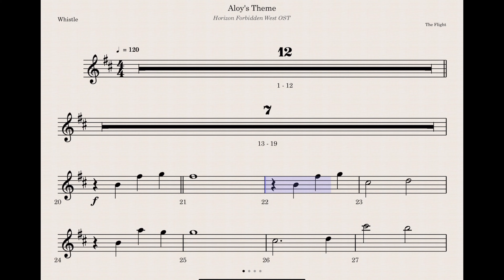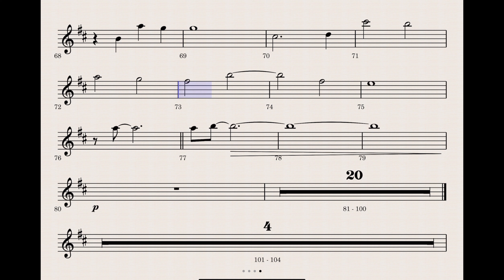Aloy's Theme - Horizon Forbidden West OSTㅣTin WhistleㅣPS5ㅣGameㅣCoverㅣChieftain Custom Low D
아이리쉬 휘슬로 연주한 [ Horizon Forbidden West OST - Aloy's Theme ] 입니다.

더 많은 영상을 듣고 싶으시다면 구독버튼 꾸욱 눌러주세요 !

▶ 아이리쉬 휘슬은 아일랜드의 전통 악기예요.
▶ 리코더 보다 쉬운 운지법으로 어린이부터 어른, 중년층까지 남녀노소 쉽게 접할 수 있어요.
▶ 아름답고 매력적인 소리를 가지고 있어요